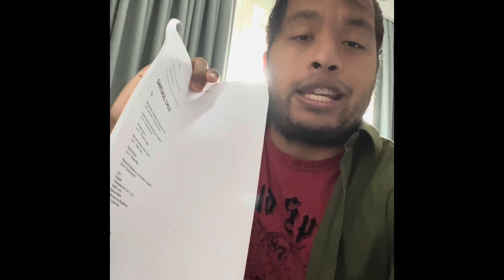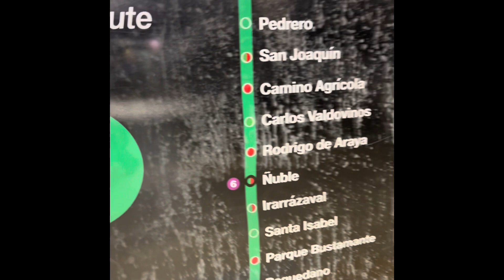Unmasked: The Journey - EP. 16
Santiago Metro and everything else… :)